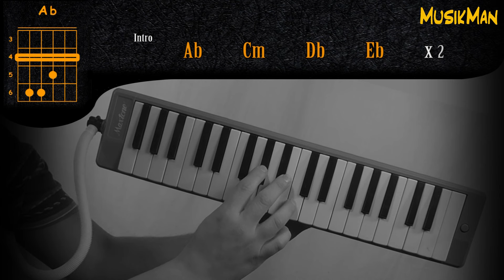KINGSTON TOWN 🤴🏾🇯🇲 - UB40 / GUITAR Cover / MusikMan N°138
Lyrics

The night seems to fade,
But the moonlight lingers on
There are wonders for everyone oh
The stars shine so bright,
But they're fading after dawn
There is magic in Kingston Town

Oh Kingston Town,
The place I long to be
If I had the whole world
I would give it away
Just to see, the girls at play

When I am king,
surely I would need a queen
And a palace and everything, yeah
And now I am king,
And my queen will come at dawn
She'll be waiting in Kingston Town

Oh Kingston Town,
yeah, when..

right now, she'll be waiting in Kingston Town
oh yeah She'll be waiting in Kingston Town
oh oh She'll be waiting in Kingston Town